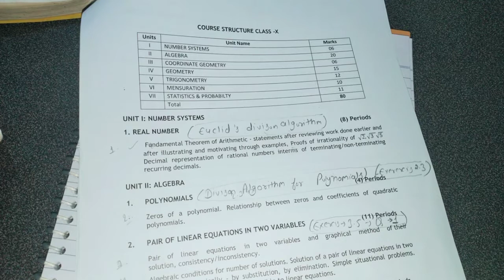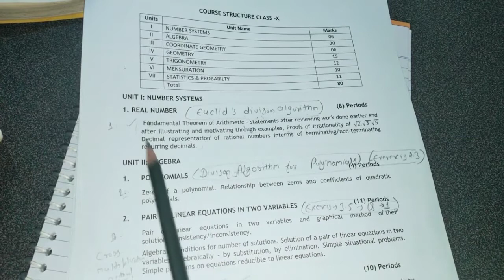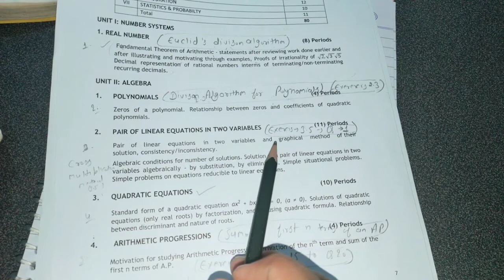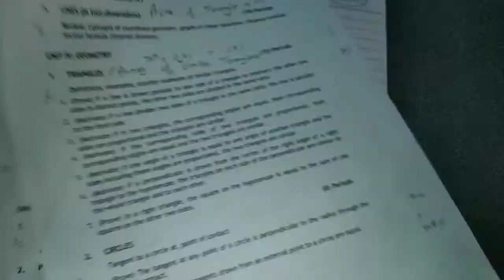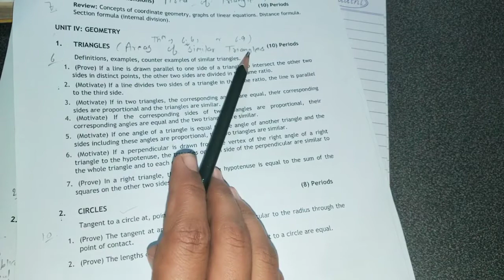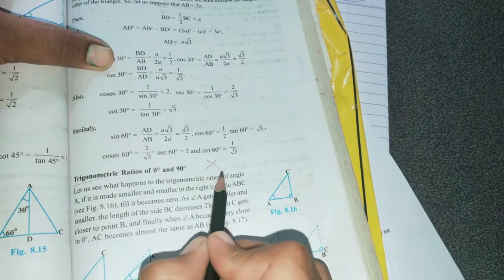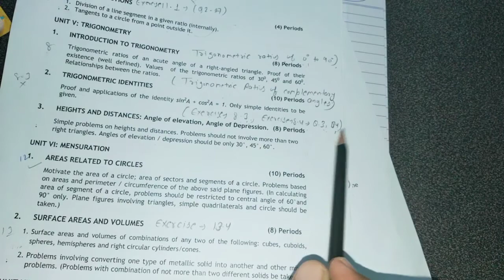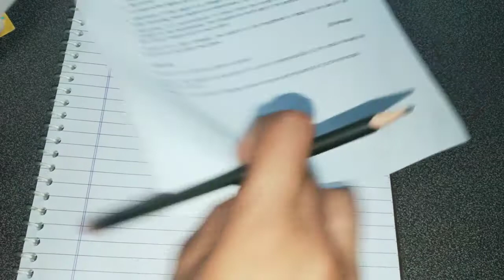Reduced Syllabus of CBSE Class 10 Maths | Updated Syllabus 2020-21 | Revised Syllabus Class 10 Maths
Hello students
In this video , you can get details of all topics of the maths of cbse class 10 which have been removed from the syllabus for cbse board exam 2020-21.
If any query, ask in comment.

Mathetry :-
Makes Math Simple

class 10 maths question paper 2020 basic, class 10 maths syllabus,
which chapters are removed from social science class 10,
social science class 10 syllabus 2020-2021, 10th latest syllabus,
deleted chapters in social science class 10, syllabus reduced by cbse class 10,
deleted syllabus of class 10th,
class 10 deleted syllabus,
reduced syllabus for cbse class 10 maths, reduced syllabus for cbse class 10 social science,
reduced syllabus for cbse class 10 science, reduced syllabus for cbse class 10 English, Maths class 10,
cbse update,
maths reduced syllabus class 10
10th syllabus
cbse maths deleted syllabus class 10
cbse reduced syllabus for class 10
cbse update
english revised syllabus class 10
english syllabus class 10 cbse 2020-21
math syllabus class 10 cbse 2020-21
maths deleted syllabus class 12
syllabus reduced by cbse class 10